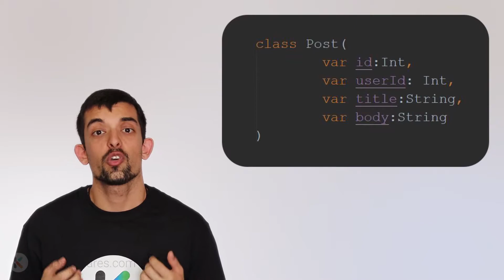VOLLEY vs RETROFIT 👊 - ¿Quién ganará?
Si quieres convertirte en desarrollador Android puedes empezar con este training gratuito

En este video comparamos las librerías de Volley y retrofit, ambas para hacer llamadas HTTP en Android.